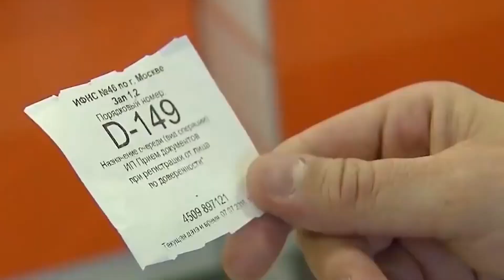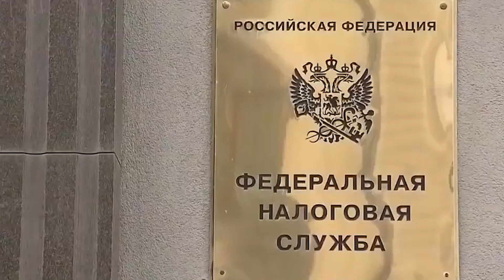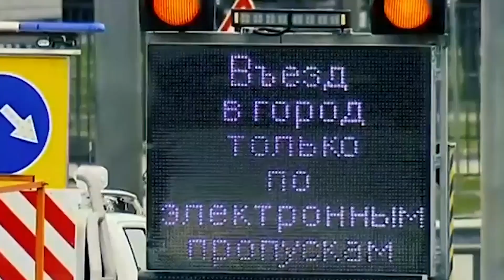Срочное заявление с Кремля - Путин обнулит Мишустина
ch_glebpro2